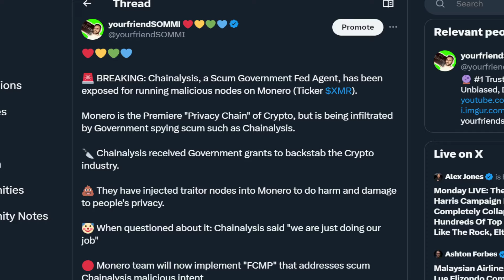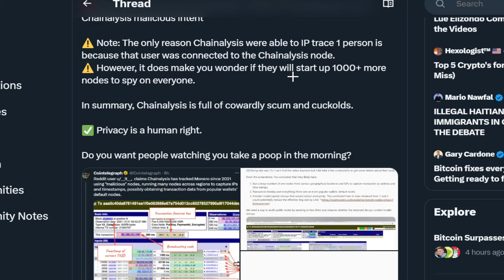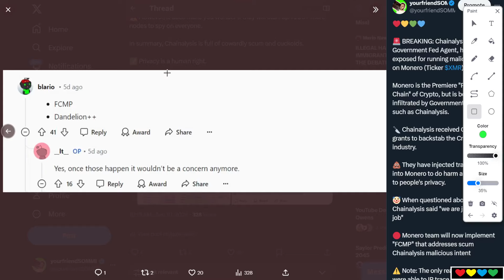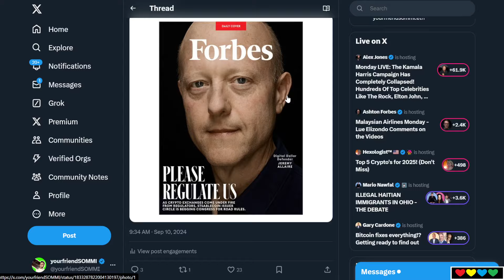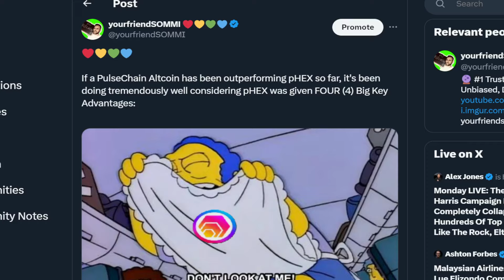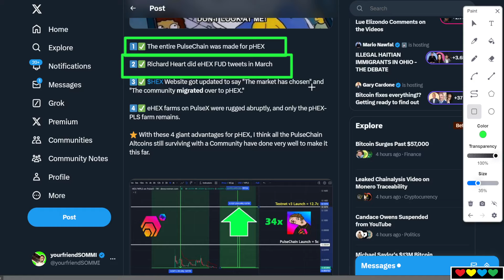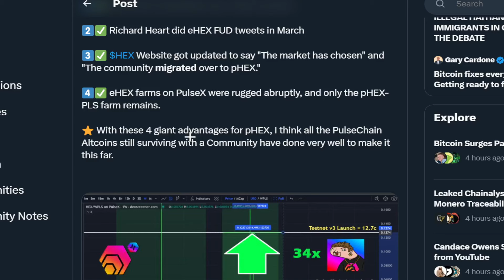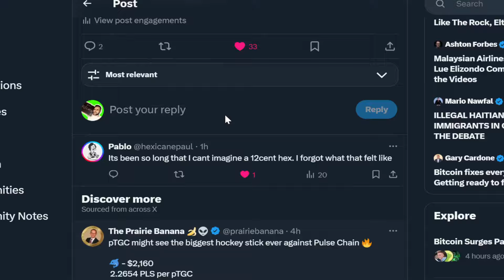🚨 BREAKING: Chainalysis EXPOSED for spying on Monero chain (+ Altcoins & PulseChain Talk)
Timestamps

00:00 Chainalysis exposed as Backstabbing Scum
00:50 Chainalysis are traitors
01:20 They said "we are just doing our job"
02:20 Monero will update to fix issue
02:58 They will do more malicious nodes to trap people
03:44 Self-Police
04:30 Privacy is a Human Right
05:45 The Pirate Island
06:58 Bitcoin still in Rektember
08:03 Circle (USDC) CEO is a Bug
08:30 Soyboys are asking for Regulation
09:12 Stablecoins
10:07 Worst Crypto Cycle Ever?
11:15 Phat Bass
12:10 PulseChain Altcoins outperforming HEX
13:20 Four (4) Big Advantages given to pHEX
14:10 HEX Website updated
14:30 eHEX farms on PulseX were rugged
15:57 Vitalik fudded DeFi
16:50 HEX must get back to 12.7c (about 34x away)
18:00 Never underestimate Competition
19:00 We love the Squirtle Squad